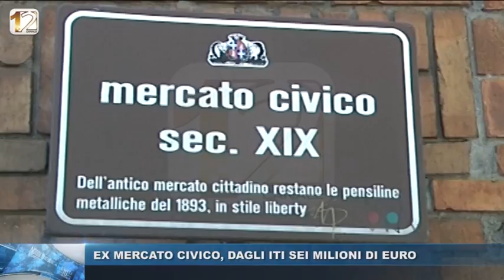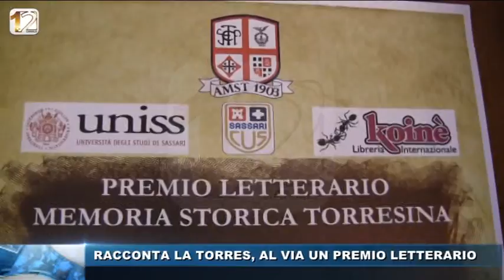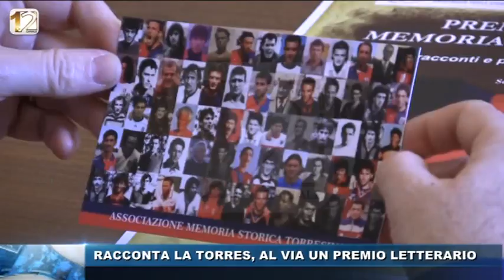WEB TG 1 MARZO 2017